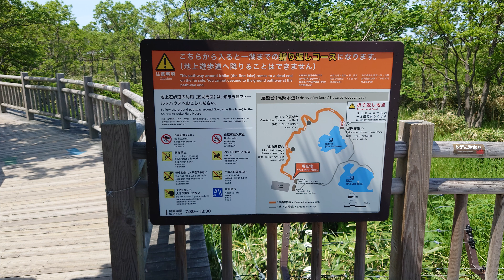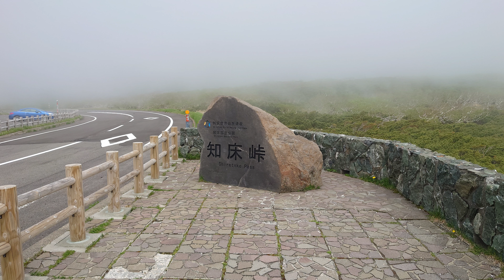北海道 知床５湖～知床峠～道の駅知床ラウス 4K[#0009]